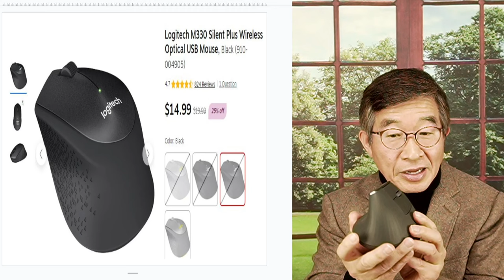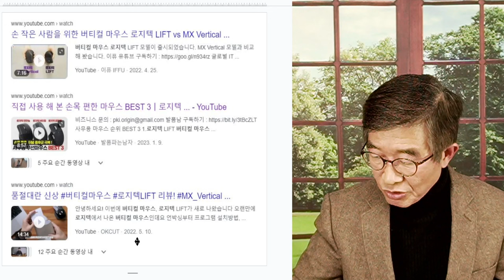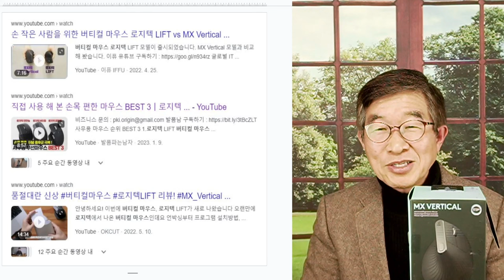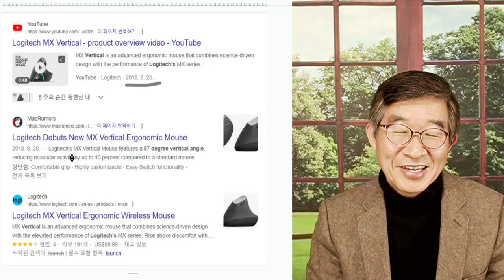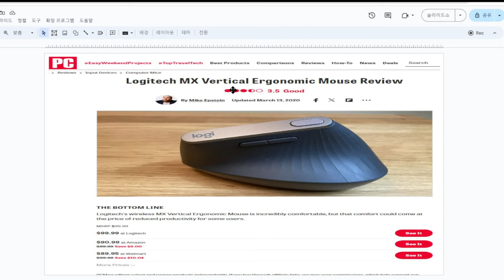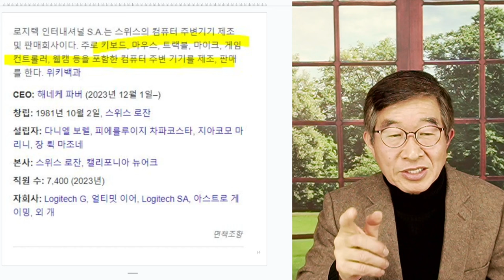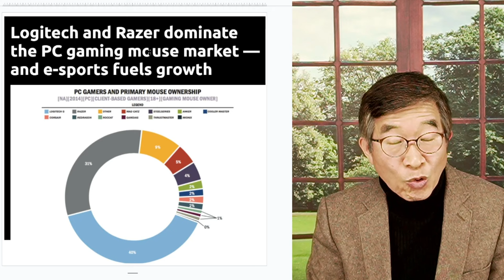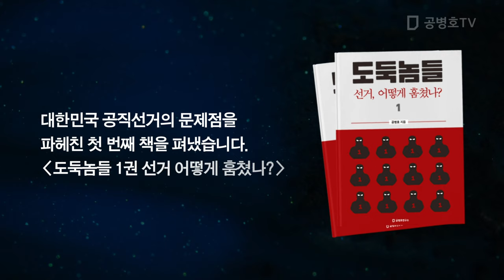버티컬 마우스 / 생활 속의 혁신 / 고객에게 엄청난 가치를 제공하다 [공병호TV]